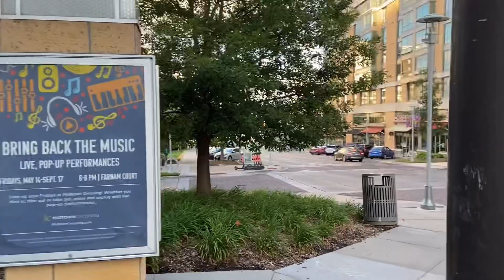Walking through Midtown Omaha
Walking through Midtown Crossing and Turner Park in Omaha, Nebraska